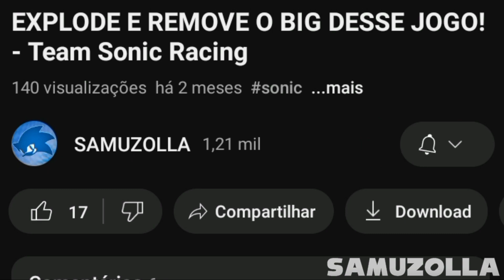A TRIP É DO BEM AGORA? Eu encontrei coisas que são familiares mas não deviam - Sonic Superstars #5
Apresentando de forma rapida, um canal focado na franquia Sonic The Hedgehog, dessa vez Jogando o novo jogo em 2D de sonic (com graficos em 3d), com uma nova personagem! e um antigo vilão da franquia voltando! (e possivelmente esse video sendo a gameplay mais curta do ano)
E agora as esmeraldas dão novos poderes
Mas será que ficou bom? nós veremos nesta série, e claro, com um toque de zueira